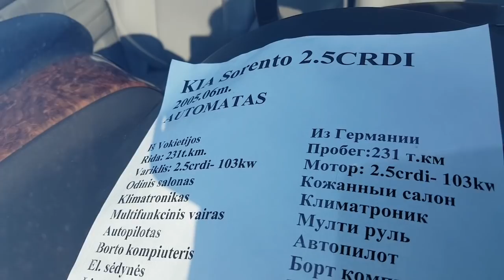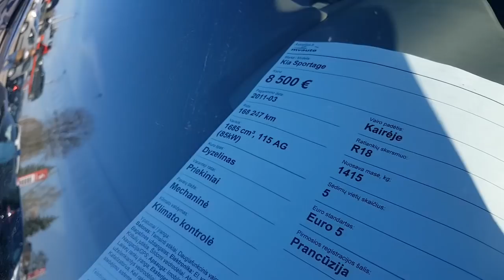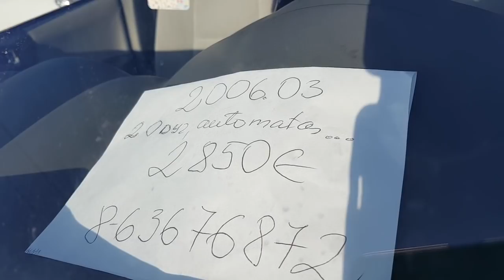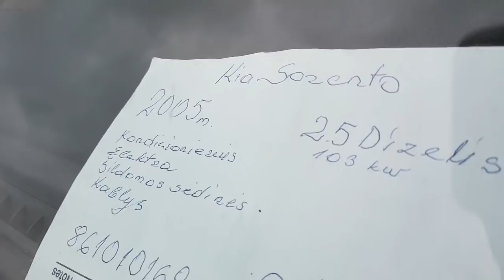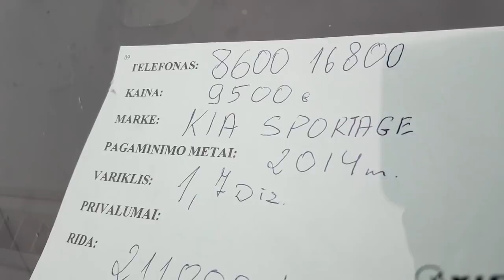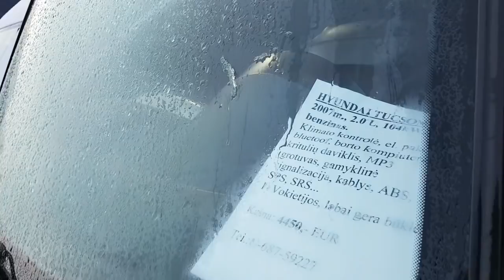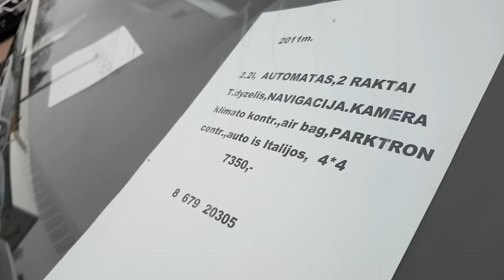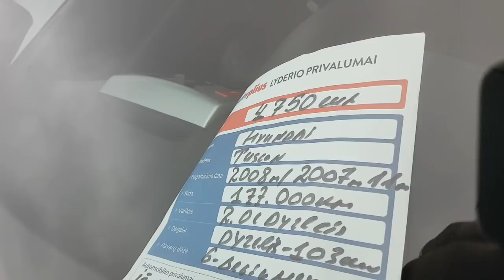Внедорожники и кроссоверы корейские.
Внедорожники и кроссоверы корейские, цены авто в Литве на октябрь-ноябрь 2019. Обзор авторынок Литва 2019 с площадок в Таураге, Паневежисе, Радвилишкис и Утене. Представлены модели корейских кроссоверов и внедорожников,
Kia Sportage / КИА Спортейдж, Hyundai Terracan / Хендай Терракан, Hyundai ix35 / Хендай их35, Kia Sorento / Киа Соренто, Hyundai santa fe / Хендай Санта Фе, SsangYong Rexton / СсангЙонг Рекстон,  Hyundai Tucson / Хендай Туксон.
Купить кроссовер из Германии, заказать грузовой автомобиль из Германии. Подбор покупка и доставка автомобилей по территории Евросоюза - UAB DAVITAS
Смотрите свежие цены на корейские внедорожники в Литве и авто из Европы на видео канале AUTO-LITVA
Что делать, если случиться, купить корейский кроссовер в Литве со скрученным пробегом или неисправный, как вернуть деньги у недобросовестного продавца.

ID: UCnqpKS4-76UQKpdltH-v-DQ